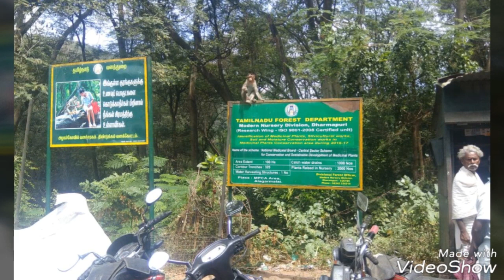खेता मे पालो काटणो देशी कृषि गीत 2018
देशी कृषि गीत
Latest Rajasthani Song 2018
कवि साँवर मल सबल की आवाज में

हमारे Whatsapp ग्रुप से जुडने के लिए इस लिंक पर जाये

Facebook पर हमे Like करने के लिए इस लिंक पर जायें-